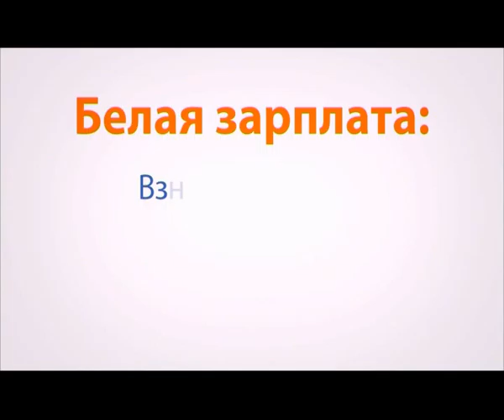7 минут 2604133